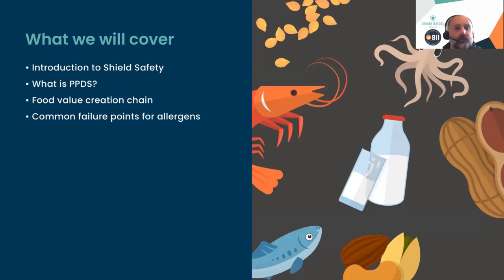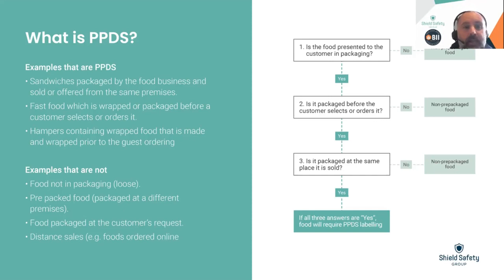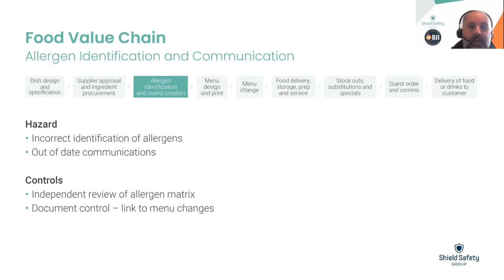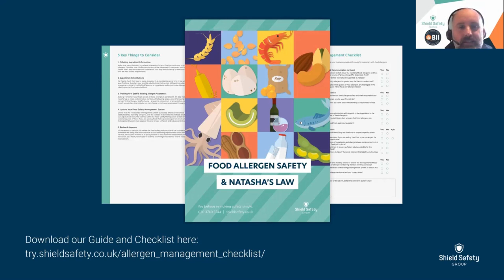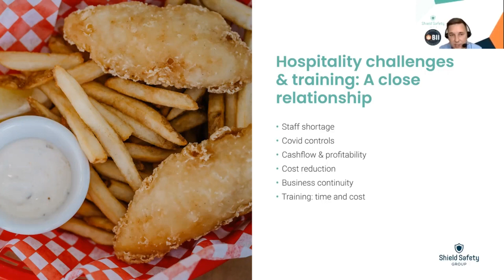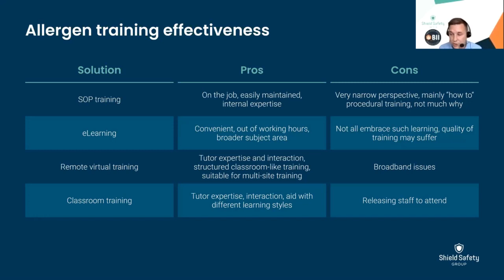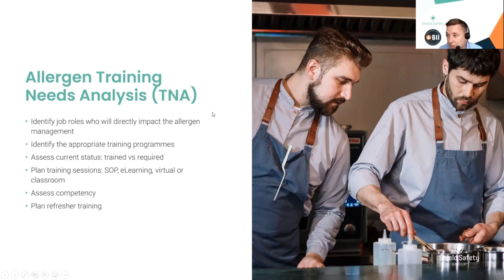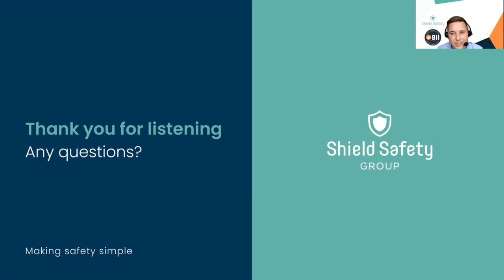Preparing for Natasha's Law - Allergen Training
BII Trusted Partner and Helpline providers Shield Safety Group host a webinar discussing how licensees can help to empower staff members to feel confident when discussing allergens with customers.

Rob Easton, Head of Consultancy , and Tadas Plauska, Head of Training, both at Shield Safety Group, covered a wealth of topics, including how to manage allergens from the very beginning of the supply chain.

BII Members get free access to Shield Safety Group's Health, Safety & Compliance Helpline (as part of our package of 8 Helplines also covering HR, Tax, Licensing, Legal, Business Rates, Landlord & Pubco Queries and Your BII Helpdesk)

Learn more about what being a BII Member will mean for your business